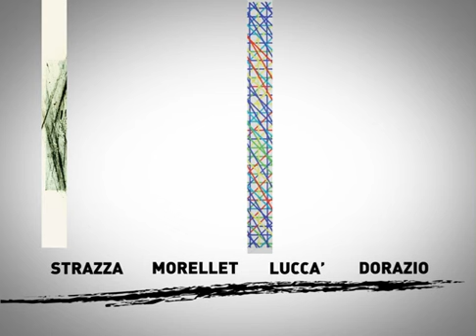I-MESH - the origins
I-MESH is functional and expressive matter, a multi-axial and multi-functional grid for architecture and design. Before being a product I-MESH is a Concept. There is in fact no standard mesh in our production. All the designs are customizable and are developed for the function and aesthetics the architect is trying to achieve.

However some standards are available to any customer.